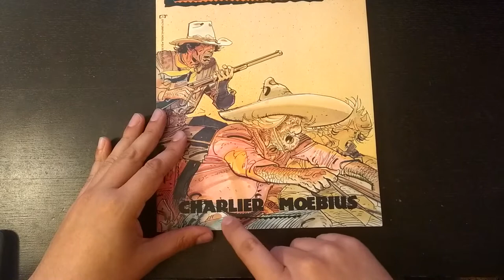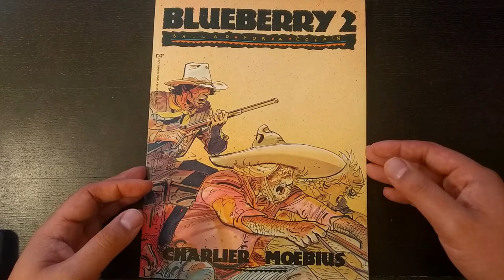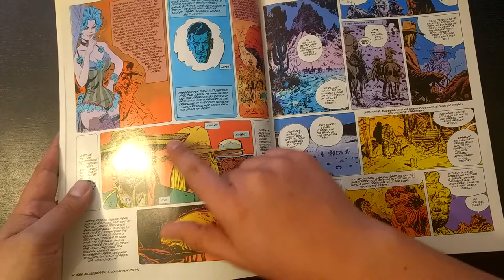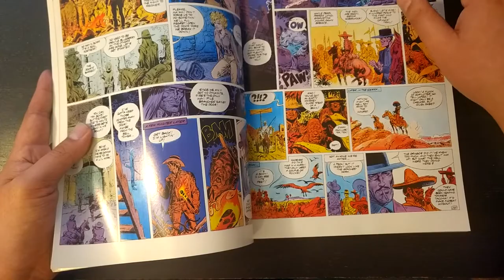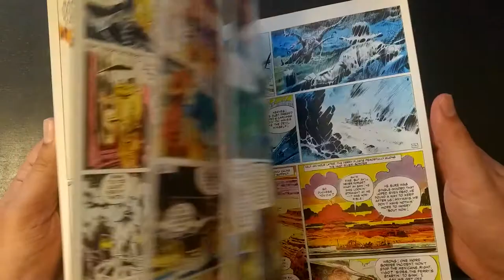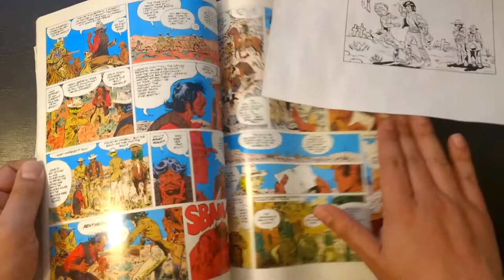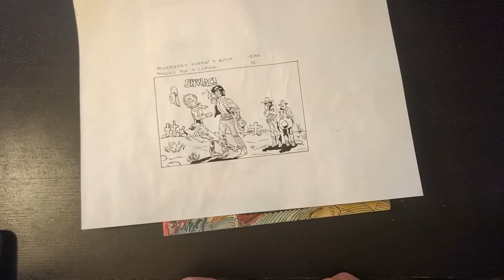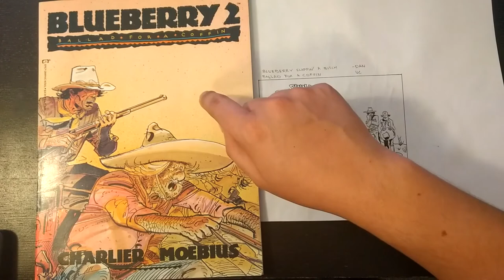Blueberry 2 - Ballad For A Coffin - Jean-Michel Charlier Moebius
Blueberry - Ballad for a Coffin
Jean-Michel Charlier
Jean "Moebius" Giraud

I return to French comics to go over Ballad For A Coffin, the next "bande dessinee" in the Blueberry series by Charlier and Moebius.

You can find Blueberry 2 on ebay (it's not easy to find a cheap copy).